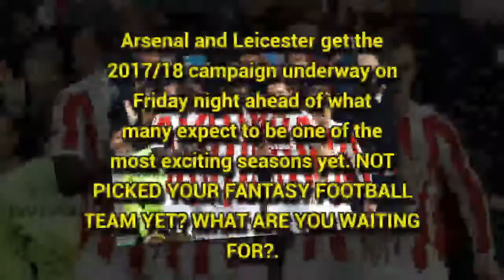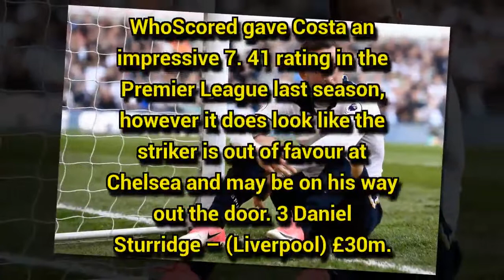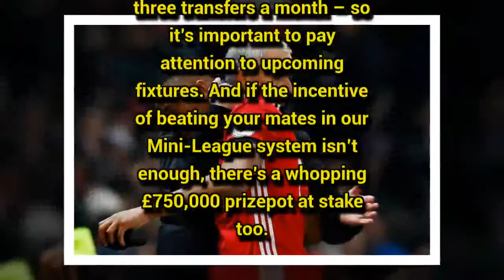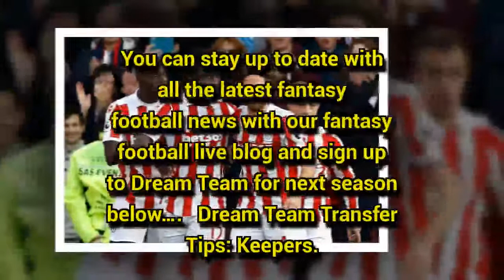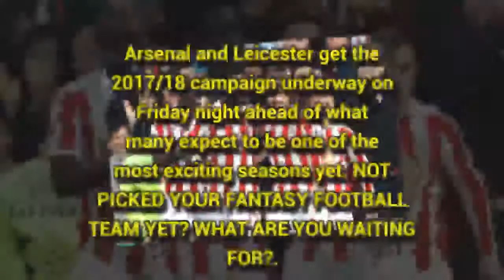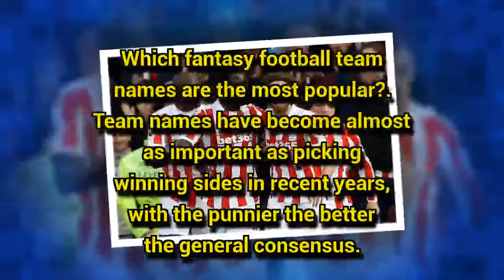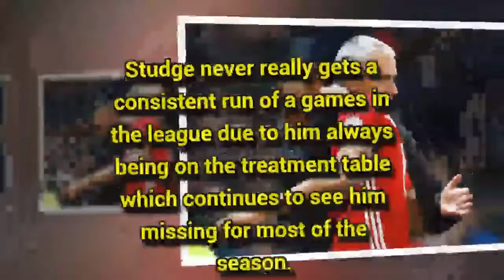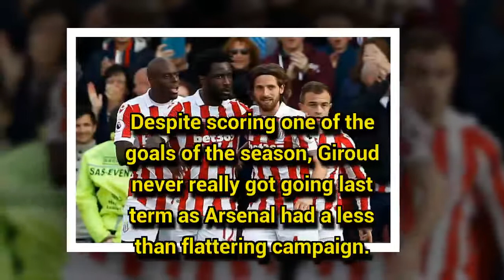Arsenal transfer news: Fantasy football tips: 5 players to pick at your peril this season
Fantasy football game Dream Team is LIVE We've provided some tips on which players you probably should avoid for your team this season Sign up to play